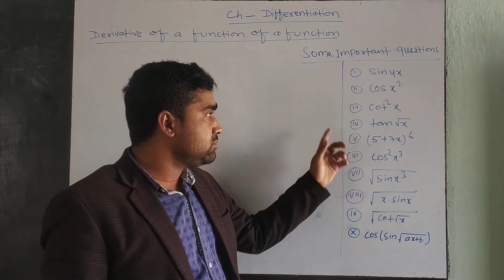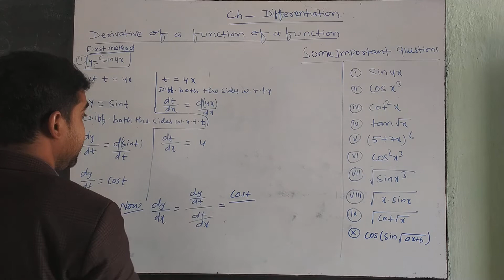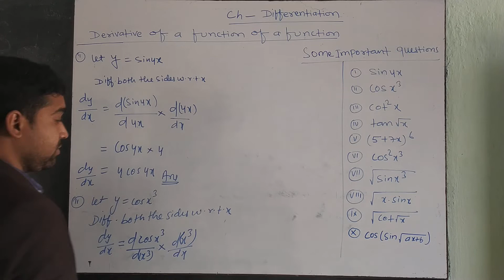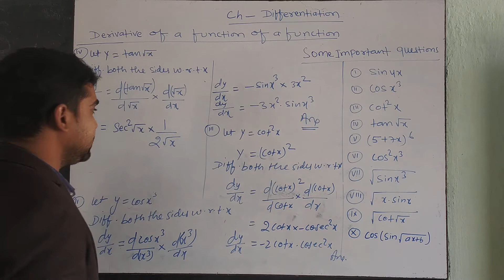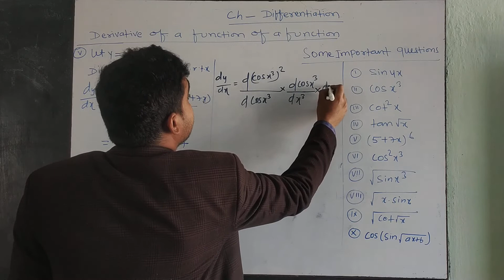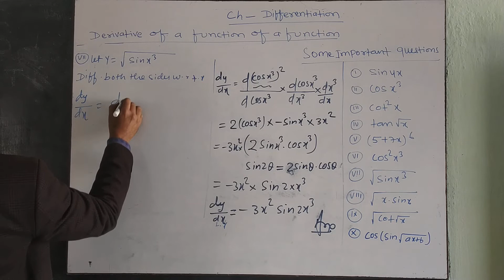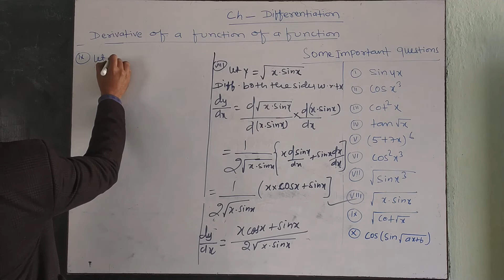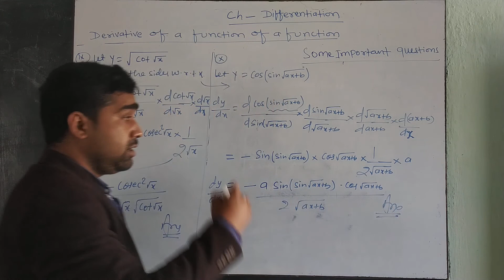DIFFERENTIATION, FUNCTION OF FUNCTION (CHAIN RULE) BASIC QUESTION